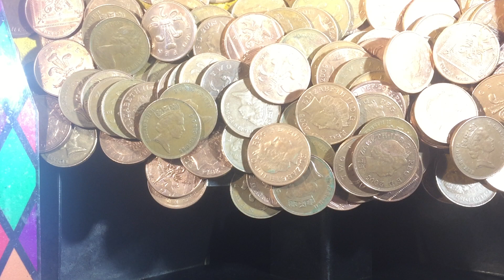UK COIN PUSHER FUN - HIGHWIRE 2P COIN PENNY FALLS - BRISTOL UK ARCADES 2020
HI IM UK ARCADES I upload EVERYTHING ARCADE BASED! all1080p 60fps stuff

4 the Gamers, .Now you can buy games, tech and more with this 10$ discount
use code :      UKA

paetrons :
LBERTO CHICRE ALCANTARA
Nicholas House
robert

roblox
memes
popular
viral
funny
kid
fortnight
battle royale
pugb
minecon
yogcast
ps4
e3
viral
fun
jon
10p play
Jackpot
Fruit Machine
slots
gamble
bet
stake
winning
losing
win
loser
popular
trending
viral
ali-a
ninja
fortnight
vanos
2019
funny
18+
casino
vegas
news